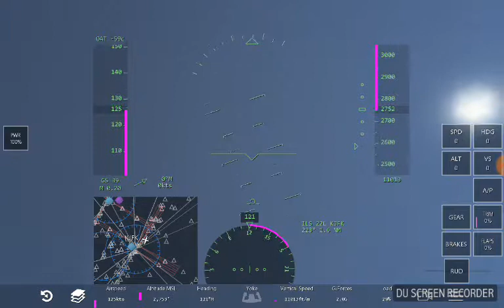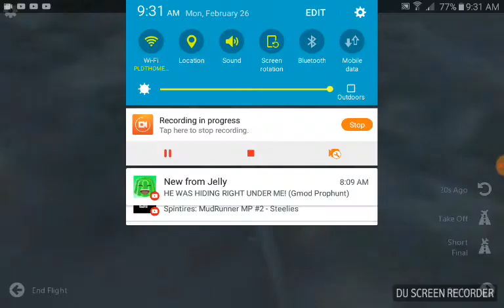Teaching 2 new moves using the U.S navy